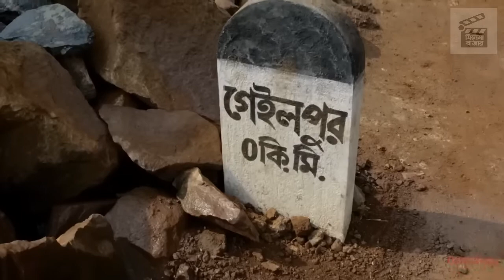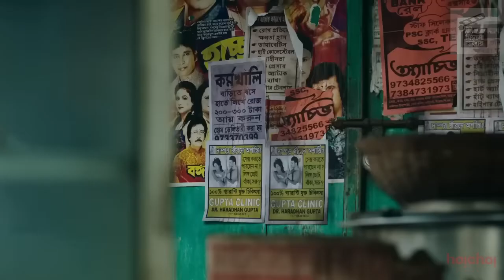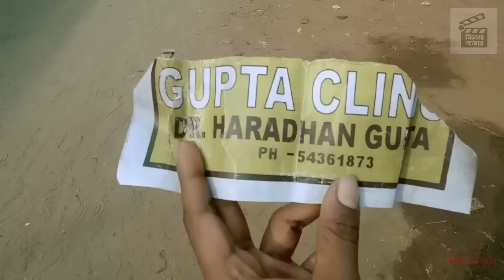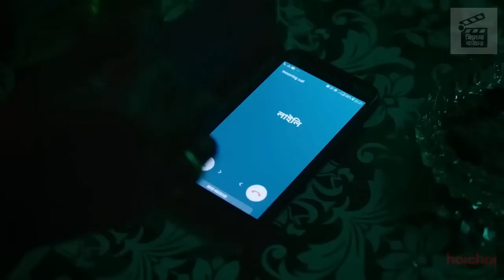মান্দার Full (18+) Web-series Explained | Anirban Bhattacharya | Sohini Sarkar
Credits:
Director: Anirban Bhattacharya
Cast: Sohini Sarkar, and Debasish Mondal.
Production: SVF